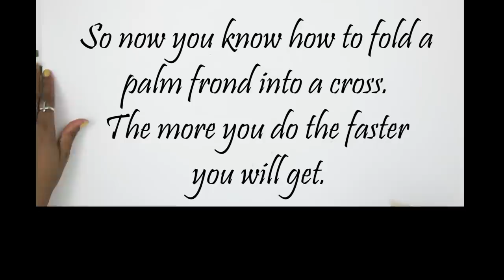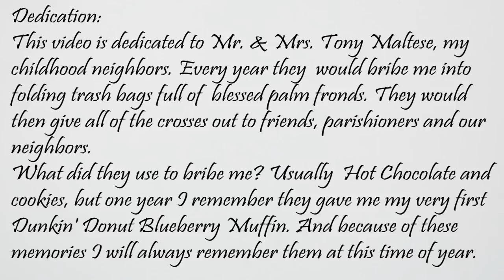How to Make a Palm Cross By Folding a Palm Leaf/Frond in Ten Easy Steps/Step By Step DIY Tutorial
Learn how to fold Palm Fronds into Crosses with this fast and easy tutorial. In this video I have broken it down the process into 10 short steps.

The use of palm fronds represent the fronds that were spread before Jesus when he arrived in Jerusalem. Although these palms are not blessed by the church (I cut them from a palm tree in my yard), I feel they are still beautiful.🌴

To new beginnings! 💐

This is a fast and easy craft to complete on Palm Sunday.

Happy Easter and Happy Resurrection Day!

~Hey Maaa

For more information on the history, symbolism and traditions associated with the Palm Sunday, first day of holy week visit this page at Catholic.org. There is also very interesting information about the journey your palms may have made to get to your local church.

"Matthew 21:8 New International Version (NIV). 8 A very large crowd spread their cloaks on the road, while others cut branches from the trees and spread them on the road." Learn and easy way to make these beautiful crosses in this tutorial.

for more crafting, diys, recipes, gardening...

Write me at:
Trina "HeyMaaa"
USA